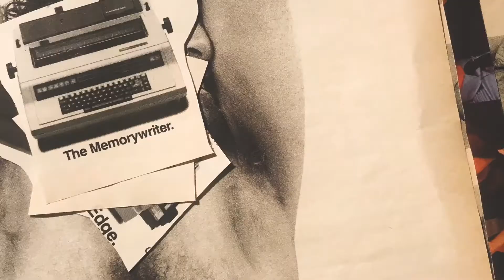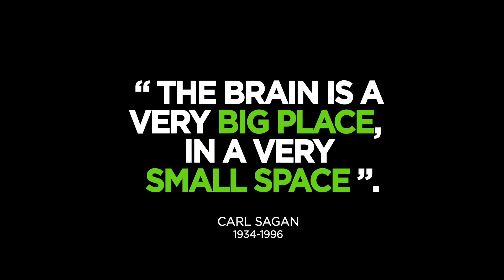Aaron Sagers voiceover, Memory Documentary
Aaron Sagers voiceover segments for a 2019 documentary about memory competitions produced for Horizon Media, directed by Shahryar Shahamat. Voiceover requested to be calm and serious.